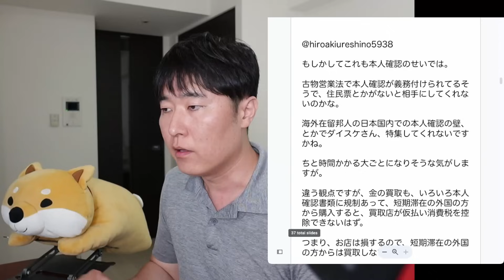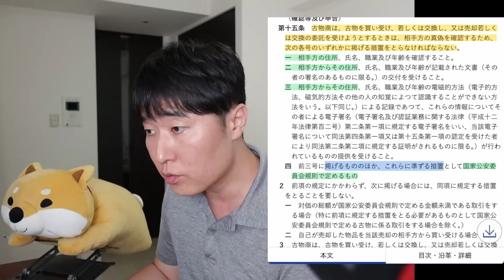「あなたのような人」は原則受理しません◀海外からの一時帰国、転入届はできますか？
00:00 本日の趣旨
01:29 まず結論
04:32 ①住所が無いと困る事
09:03 ②日本居住・非居住の差分
09:12  ├ 有価証券の相続
13:55  └ 不動産の相続
18:45 ③一時帰国で転入、良い？
22:25  ├ 自治体の公式案内「原則受理しない」
25:11  ├ 実際のところ、温度差あり
27:05  └ 税務署から指摘「あなたは非居住者じゃない」
30:33 まとめ